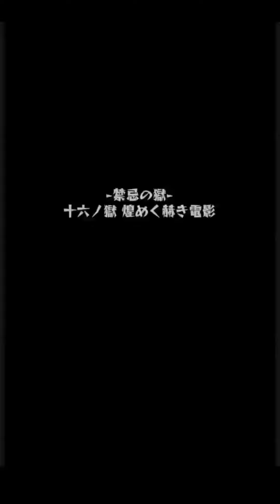【モンスト】禁忌16 vs レム ワンパン！